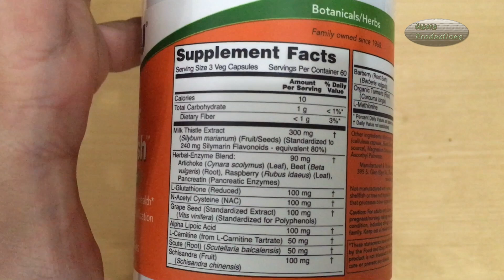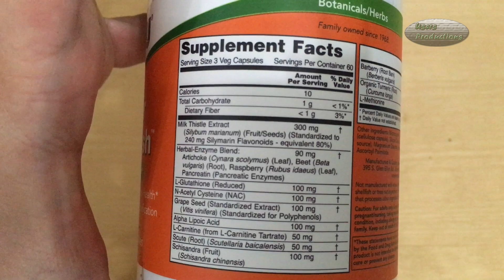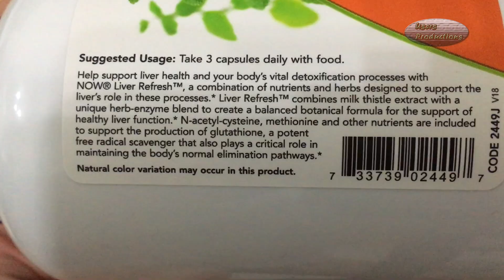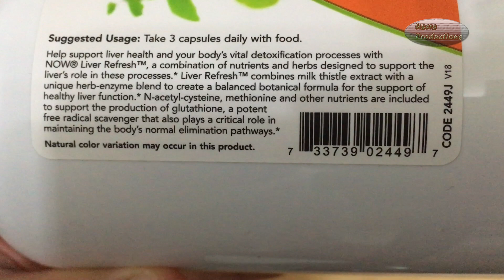Liver Refresh Milk Thistle Extract Herbal Enzyme Blend L Glutathione N Acetyl Cysteine Grape Seed Al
NOW Supplements, Liver Refresh™ with Milk Thistle Extract and unique Herb-Enzyme blend,

This product combines Milk Thistle Extract with a unique herbal-enzyme blend to create a balanced botanical formula for healthy liver function
Nutrients such as N-Acetyl Cysteine and Methionine have been included to support the production of glutathione, a potent free radical scavenger that also plays a critical role in maintaining the body's normal elimination pathways
The liver is the central organ of the body's detoxification processes and Liver Detoxifier & Regenerator is a combination of herbs and nutrients formulated to support the liver's role in these processes